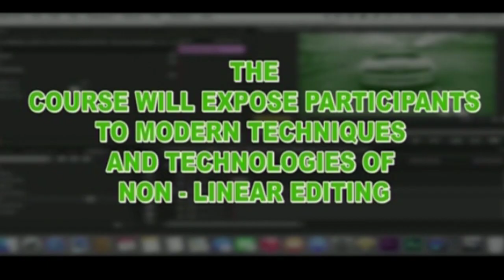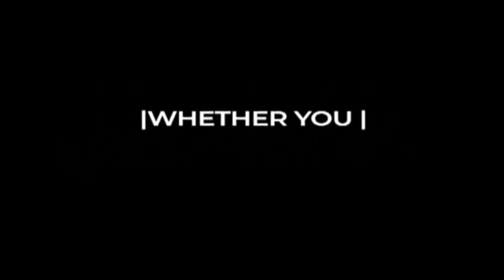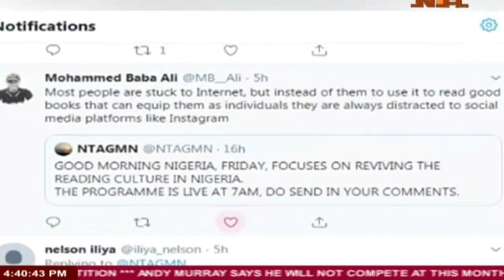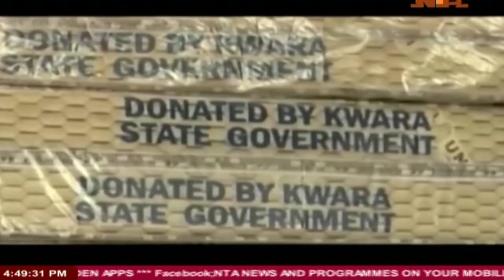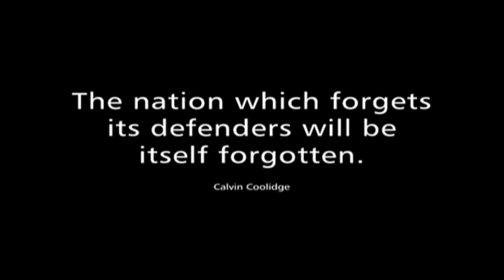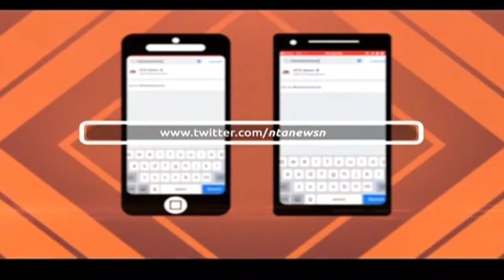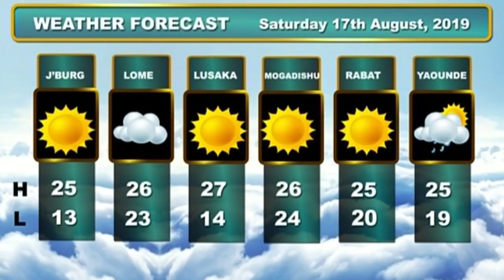Nationwide News 16th August, 2019